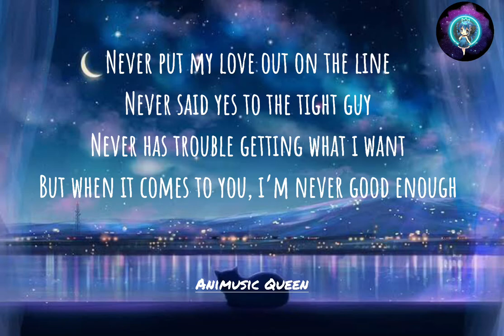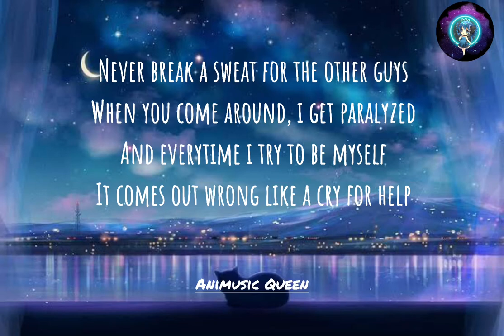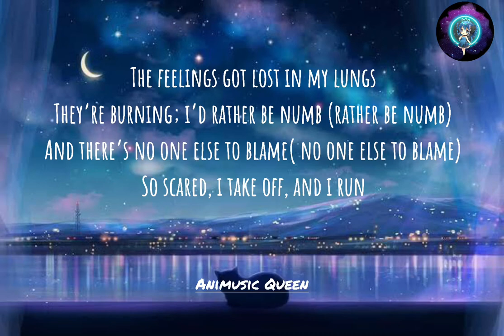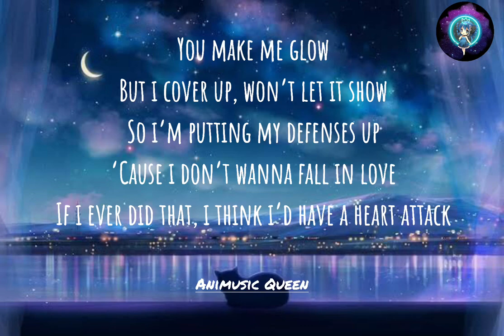Heart Attack - Demi Lovato lyrics (slowed) | Animusic Queen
Hi! To my new channel! Hope you like my content. I think a name Animusic Queen because i love anime and music so I combined the two then Queen is my favorite word to add.

This is not my own song, not copyright

Song title: Heart Attack
Artist: Demi Lovato
Source:Musicmatch
Songwriters: Mitch Allan / Jason Evigan / Nikki Williams / Demi Lovato / Aaron Phillips / Sean Douglas

Heart Attack lyrics © Emi April Music Inc., Bmg Platinum Songs Us, Bmg Platinum Songs, Seven Peaks Music, Bad Robot, Demi Lovato Publishing, Art In The Fodder Music, Philmore Music, Sweet Grass County Music, Part Of The Problem Publishing, Bmg Bumblebee, Bug Music Inc, Hipgnosis Songs Fund Limited

Comment what song you want to here and watch to my yt channel